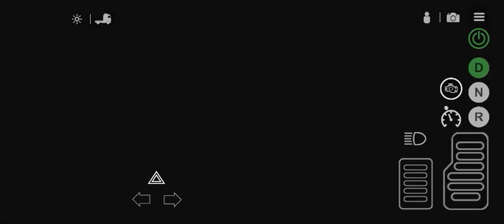How to pick The Cargo ⚠️ Universal Truck Simulator || android gameplay